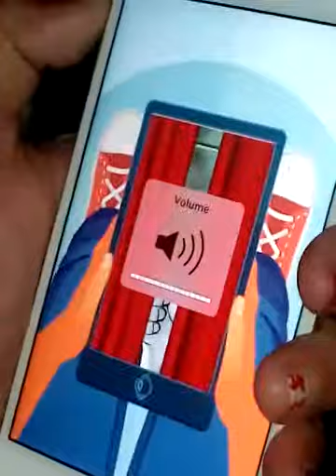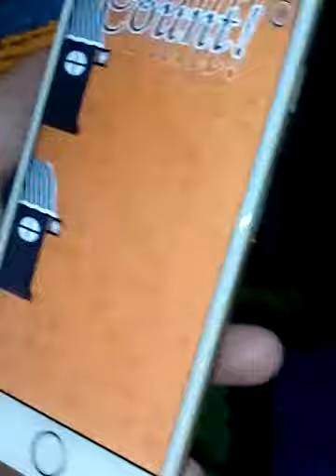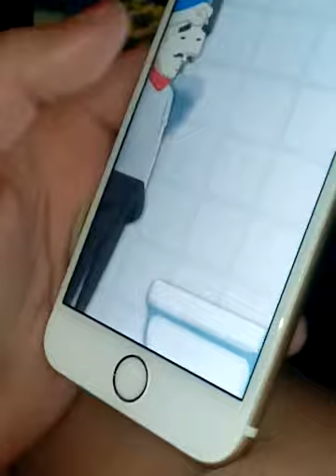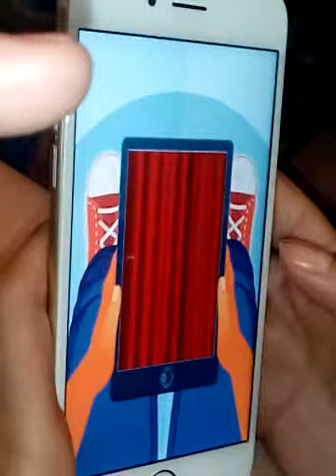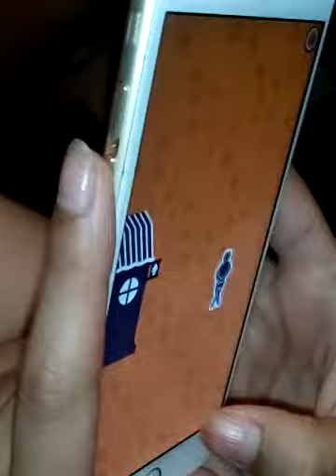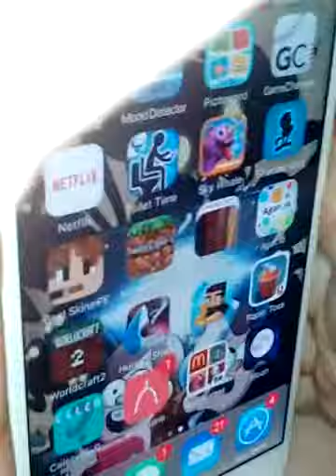TT challenge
The Tolit time challenge